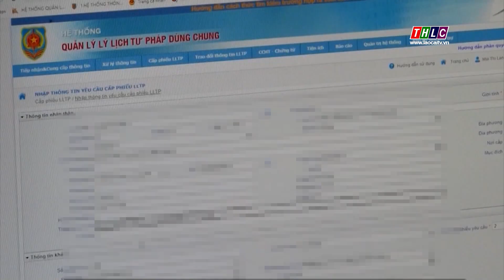28 cơ quan, đơn vị thực hiện tiếp nhận hồ sơ, trả kết quả tại Trung tâm Phục vụ hành chính công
Laocaitv.vn - Tính đến hết tháng 12/2022 có 28 cơ quan, đơn vị thực hiện tiếp nhận hồ sơ, trả kết quả giải quyết TTHC tại Trung tâm Phục vụ hành chính công tỉnh Lào Cai.
Đài Phát thanh - Truyền hình Lào Cai